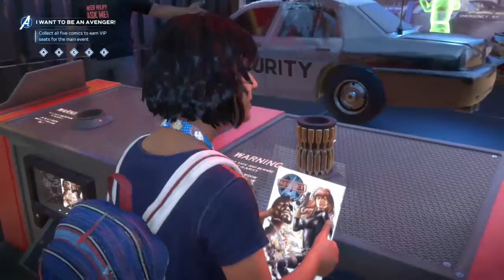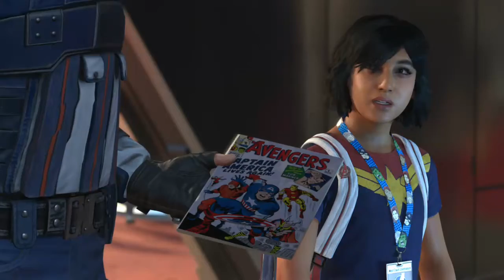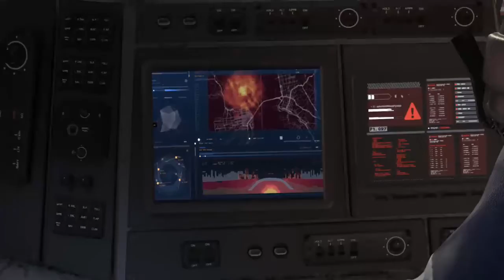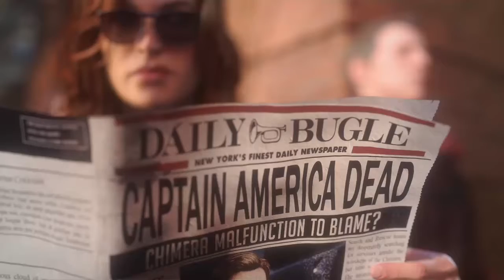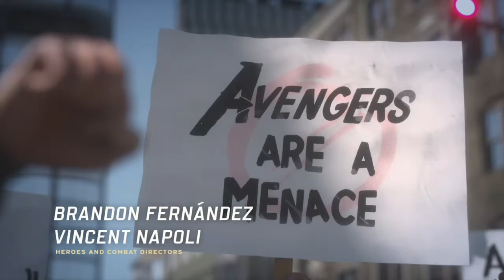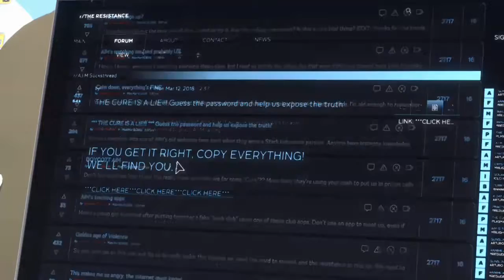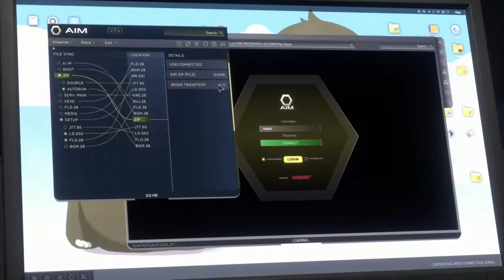Marvel The Avengers voice over play through #1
if we have learned anything in 2020 it's that the world could use some serious saving! join me in this voice over for some marvel magic! rejoin our tireless heroes and some brand new faces to take on the bad guys! here you can see me kick some ass (got that Tony stark ego working for me). as always please like this video and comment anything you'd like!